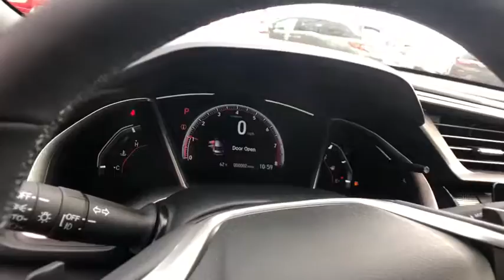2019 Honda Civic Columbia, Lexington, Irmo, West Columbia, Aiken, SC 209779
Rallye Red N 2019 Honda Civic available in Columbia, South Carolina at Honda of Columbia. Servicing the Lexington, Irmo, West Columbia, Aiken, SC area.

2019 Honda Civic Sport 29/37 City/Highway MPG 29/37 City/Highway MPG
Wheels: 18 Alloy w/Gloss Black Inserts,Front Bucket Seats,Cloth Seat Trim,Radio: 180-Watt AM/FM Audio System,Rear door bins,Exterior Parking Camera Rear,Auto High-beam Headlights,Distance pacing cruise control: Adaptive Cruise Control with Low-Speed Follow,Emergency communication system: HondaLink,4-Wheel Disc Brakes,Air Conditioning,Electronic Stability Control,Front Center Armrest,Leather Shift Knob,Spoiler,Tachometer,ABS brakes,AM/FM radio,Automatic temperature control,Brake assist,Bumpers: body-color,Delay-off headlights,Driver door bin,Driver vanity mirror,Dual front impact airbags,Dual front side impact airbags,Four wheel independent suspension,Front anti-roll bar,Front fog lights,Front reading lights,Fully automatic headlights,Illuminated entry,Low tire pressure warning,Occupant sensing airbag,Outside temperature display,Overhead airbag,Panic alarm,Passenger door bin,Passenger vanity mirror,Power door mirrors,Power steering,Power windows,Radio data system,Rear anti-roll bar,Rear window defroster,Remote keyless entry,Security system,Speed control,Speed-sensing steering,Split folding rear seat,Steering wheel mounted audio controls,Telescoping steering wheel,Tilt steering wheel,Traction control,Trip computer,8 Speakers